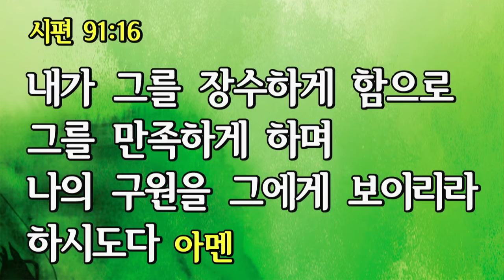남대문교회 손윤탁 담임목사 설교 - 지존자의 은총으로(시편 91:1-16)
지존자의 그늘 아래 …

온 세계가 긴장하고 있습니다.

재앙과 재난은 하나님께서 주신 것이 아닙니다.

인간의 욕심과 죄로 인하여 오는 경우가 많습니다.

우리의 잘못으로 애매한 분들이 고난을 당하고 있음을 알고

지금은 모든 민족과 열방이 주님 앞에 무릎을 꿇고 기도해야 할 때입니다.

특별히 언약의 백성들인 그리스도인들은 더욱 더 간절히 기도해야 합니다.

자신을 위해서, 이웃을 위해서, 그리고 온 세계와 열방을 위하여 ….

무엇보다 그의 언약하신 말씀을 붙잡고 부르짖어야 합니다.

‘코로나19’를 극복하도록 ‘시편 91편’을 주셨다고 믿으며

삼일절 아침인 오늘도 모세의 기도로 기도합니다.

지존자의 은밀한 곳에 거주하며 전능자의 그늘 아래에 사는 자여

나는 여호와를 향하여 말하기를 그는 나의 피난처요, 나의 요새요

내가 의뢰하는 하나님이라 하리니

이는 그가 너를 새 사냥꾼의 올무에서와

심한 전염병에서 건지실 것임이로다.

그가 너를 그의 깃으로 덮으시리니 네가 그의 날개 아래에 피하리로다.

그의 진실함은 방패와 손 방패가 되시나니 너는 밤에 찾아오는 공포와

낮에 날아드는 화살과 어두울 때 퍼지는 전염병과

밝을 때 닥쳐오는 재앙을 두려워하지 아니하리로다.

천 명이 네 왼쪽에서, 만 명이 네 오른 쪽에서 엎드러지나

이 재앙이 네게 가까이 하지 못하리로다.(시 91:1-7)

그가 너를 위하여 그의 천사들을 명령하사

네 모든 길에서 너를 지키게 하심이라 그들이 그들의 손으로 너를 붙들어

발이 돌에 부딪히지 아니하게 하리로다.(시 91:11-12)

부족한 종은 오늘의 현실을 보며 “나의 구원을 그에게 보이리라”(시 91:16)는

오직 말씀에만 의탁하며 간절한 마음과 믿음으로 기도할 뿐입니다.